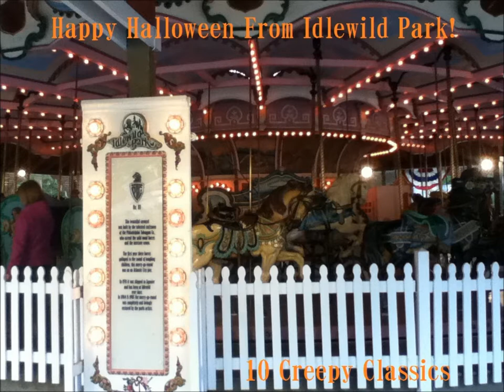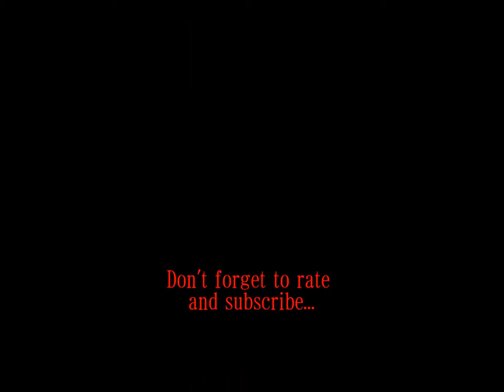Happy Halloween From Idlewild Park! Track 10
Medley from "The Nightmare Before Christmas"